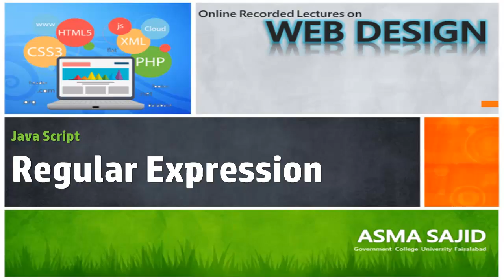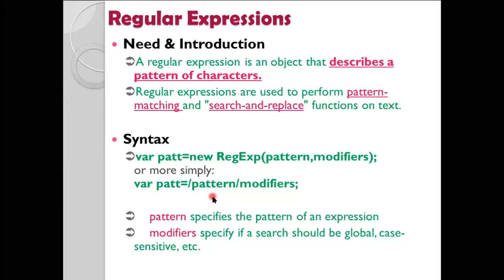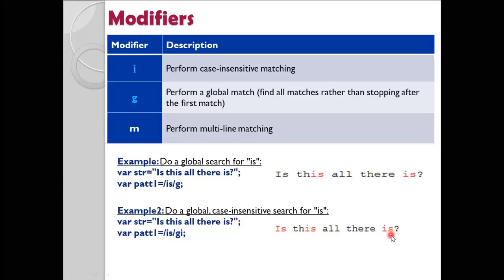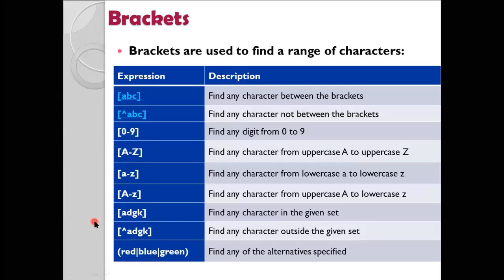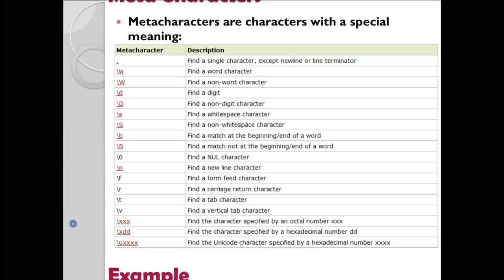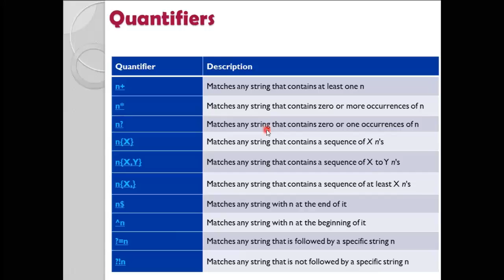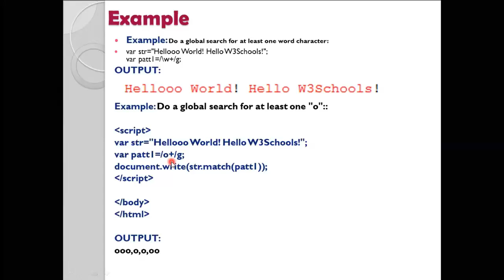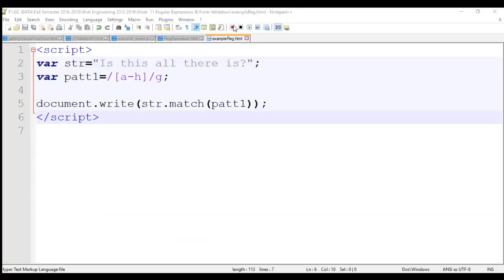Web Design 21 Java Script Regular Expressions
using regular expression in java script